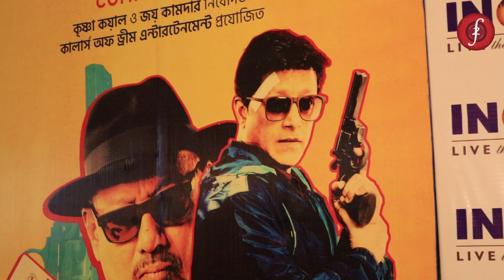Revolver Rohoshyo Grand Premiere I#anjandutta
Revolver Rohoshyo Premiere covered by Frame2focus